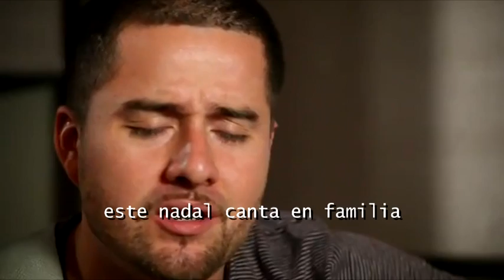FIN.mpg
cantiga de pai e filla